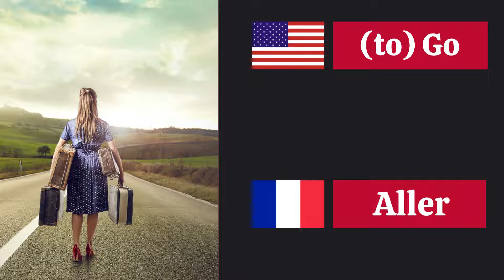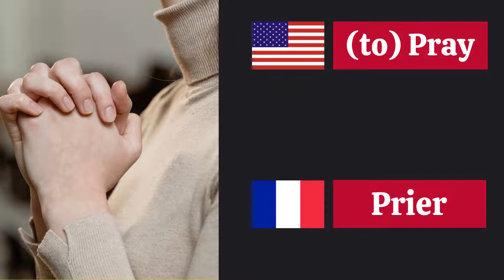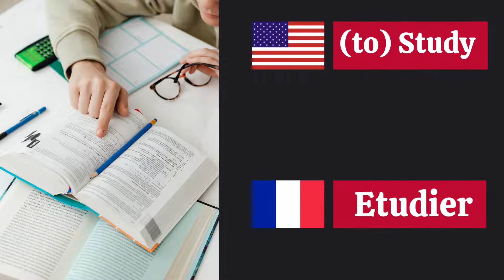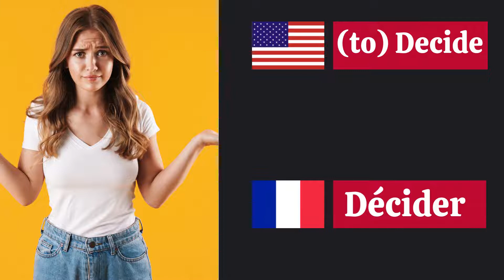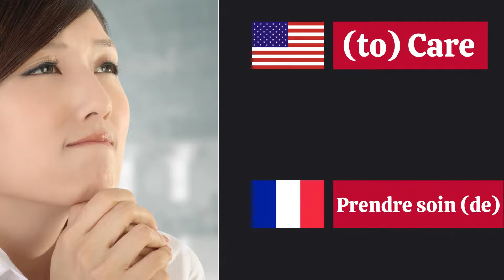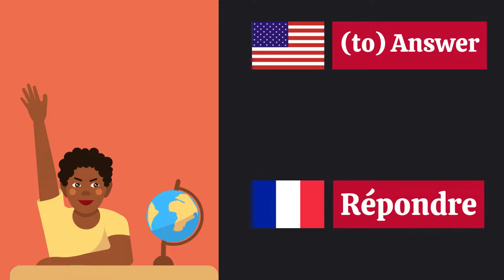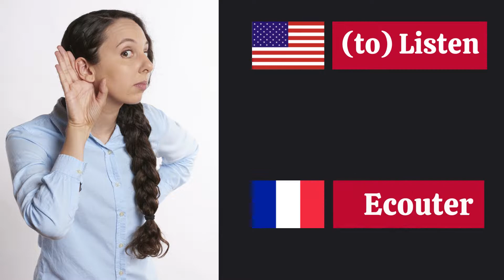50 verbes les plus utilisés en anglais (Parler Couramment)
50 verbes les plus utilisés en anglais (Parler Couramment)
Dans cette vidéo nous allons voir  plus de 50 verbes en anglais pour parler l'anglais couramment .

REVOIR LES 03 TEMPS DE BASE EN ANGLAIS

WILLIAMS ESL